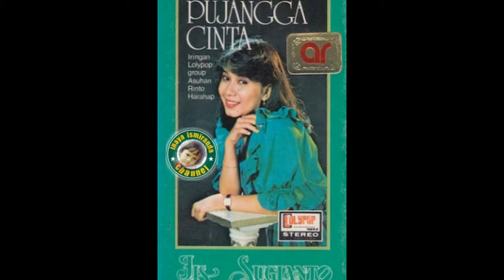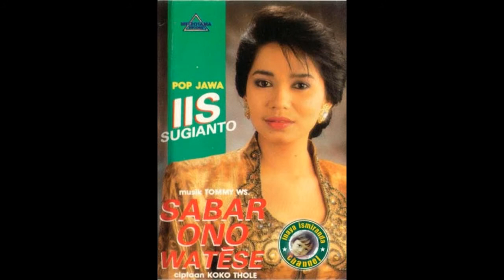Iis Sugianto ~ dirumah kecil